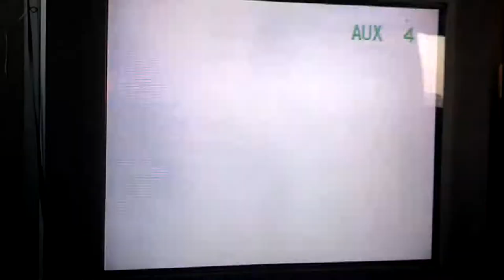Louie Anderson on Splash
Big man making a nice Dive!